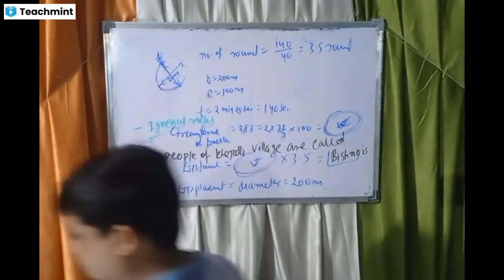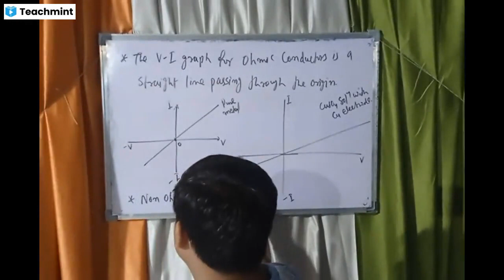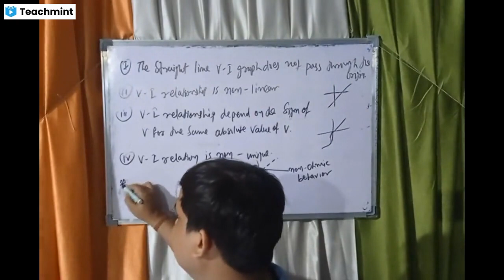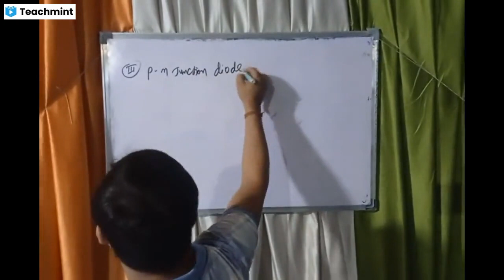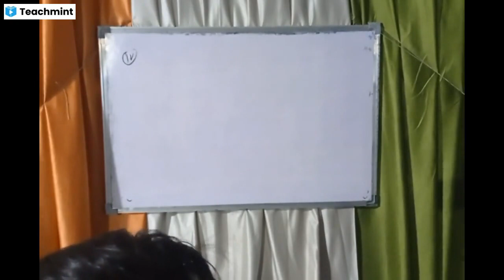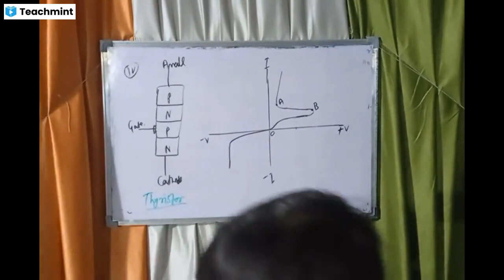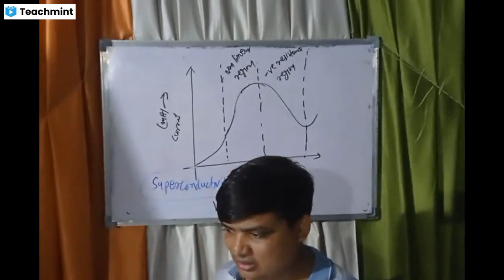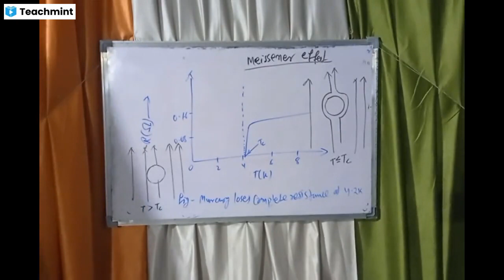12th Physics, Ch-3, Lec-3, Current Electricity